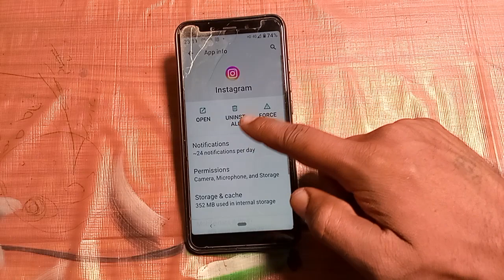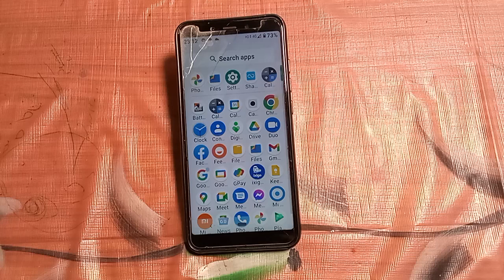Redmi 7A : how to unstall apps redmi 7A | Redmi mobile useful setting